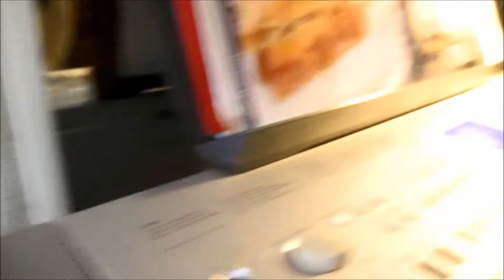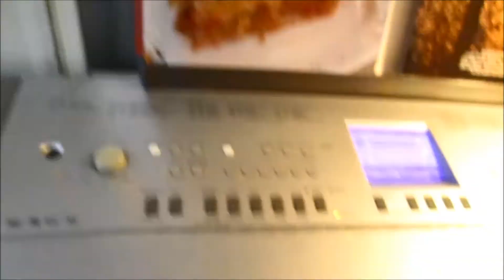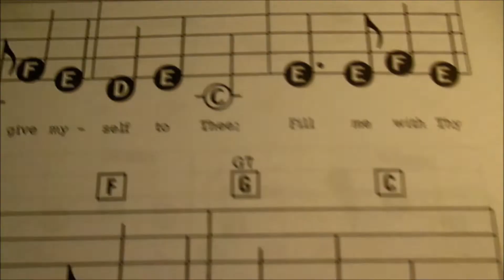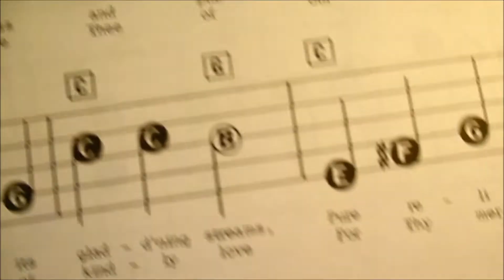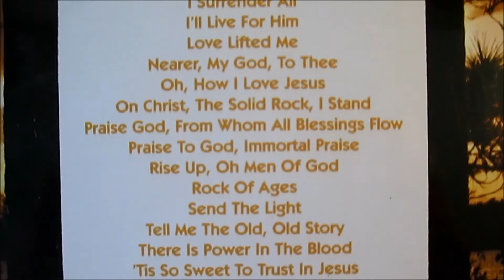Holiday Songs for All Musical Instruments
Welcome! This video is about playing music in C major. Please note there are flat and sharp keys as you sight read each song in the E-Z Play music book for organs, pianos and electronic keyboards. So, if you've been playing an instrument for awhile including scales and avoiding music with black keys, it may be time to take a leap of faith and give them another chance. Talking about black keys and learning new songs for the holidays. That's my plan. What's yours?